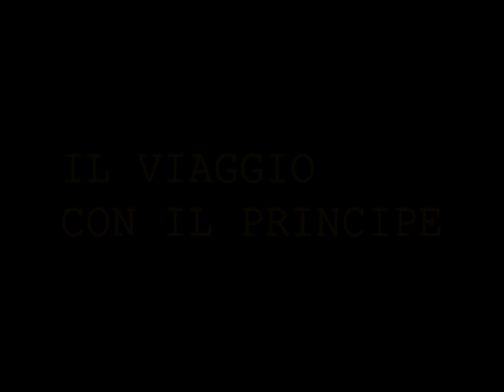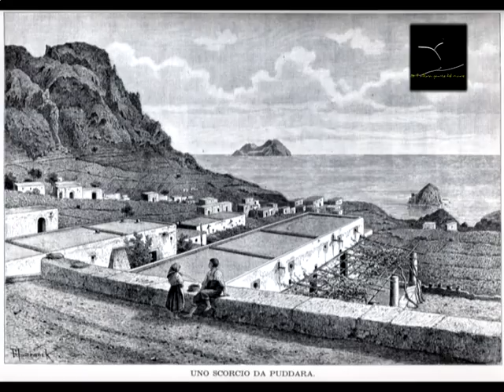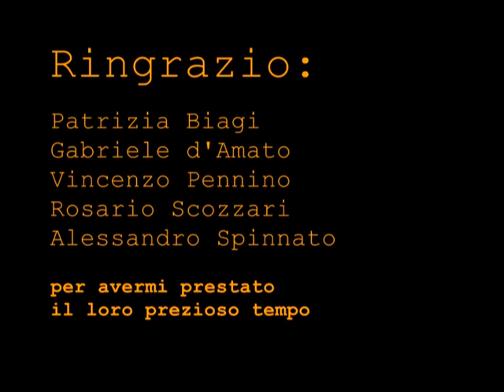ISOLE EOLIE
Documentario sulle isole Eolie estratto dalla mia Tesi di specializzazione universitaria per Master in "Comunicazione dei beni culturali, museali e del territorio".
La tesi è stata donata ai comuni delle isole Eolie per l'Abruzzo